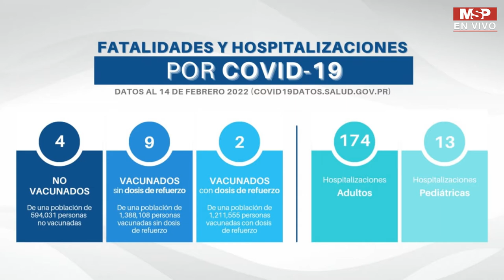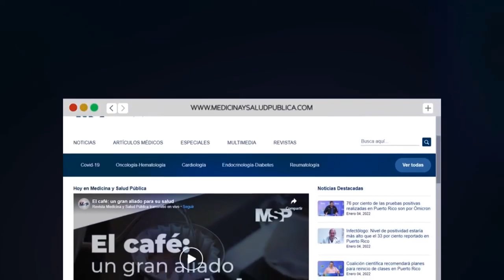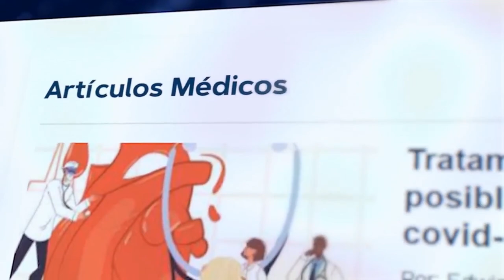Mil enfermeras trabajan fuera de Puerto Rico BreakingNews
Ahora I No cerrará el centro de diabetes Juan Carlos Blanco, asegura director
Estadísticas del COVID-19 en Puerto Rico disminuyen